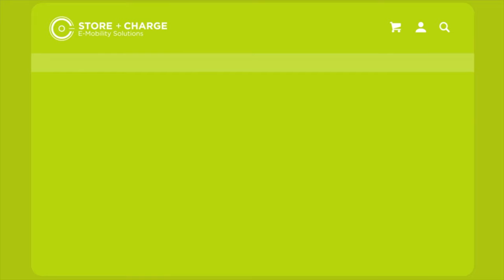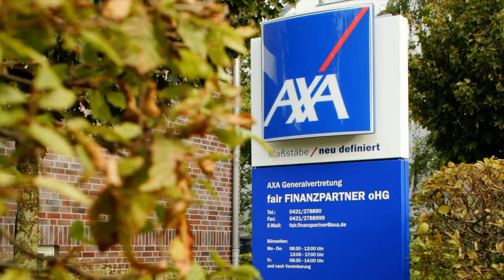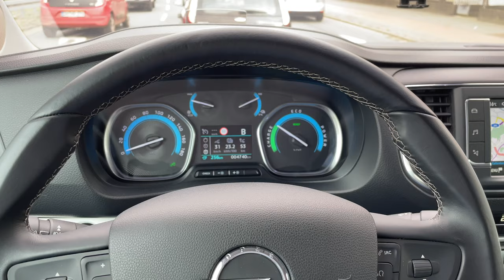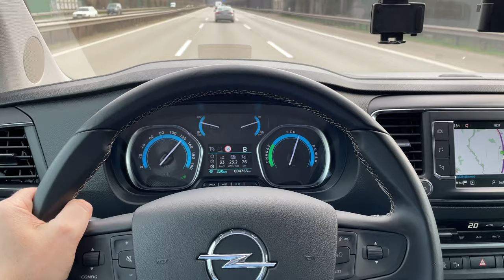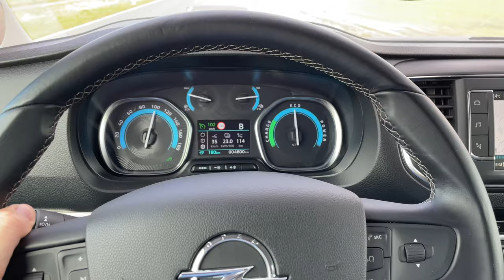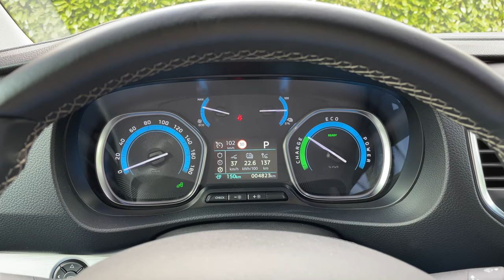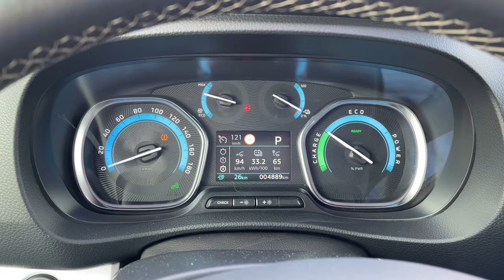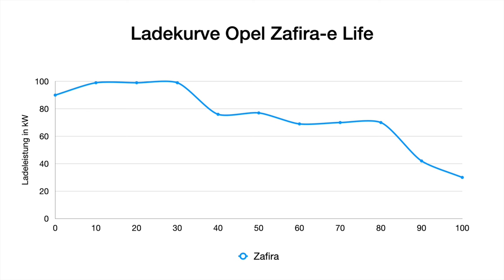Opel Zafira-e Life - Der Anti-Buzz - wie weit kommt der Elektroauto Familienvan in der Stadt?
Der Opel Zafira-e Life mit dem 75 kWh Akku ist der Rivale des VW ID Buzz. Taugt der Elektroauto Familienvan nur für Stadt? Kann er auch Langstrecke? Wie gut ist seine Ladekurve? Ist der Der Opel Zafira-e Life der bessere Buzz?
Mit der 75 kwh großen Batterie soll der Opel Zafira-e Life laut WLTP Zyklus bis zu 330 km weit kommen. Unter welchen Bedingungen ist das wirklich realistisch? Ich teste den realen Verbrauch und die tatsächliche Reichweite einen ganzen Tag im Stadtverkehr und über Land. Wie wird sich der Opel Zafira-e schlagen? Die Antwort ist in diesem Video.

Kapitel:
00:00 Intro
00:49 Auto-Vorstellung
02:29 Auto-Impressionen
05:36 Hundetest
06:00 Innenraum & Specs
12:55 Testbeginn
19:05 Halbzeit Stadtverkehr
20:10 Über die Landstraßen
22:58 Zwischenfazit
25:36 Ladekurve
26:49 Fazit

Elektroauto versichern?

Maingau Autostrom:
Du bist auf der Suche nach einer flexiblen Ladelösung für Dein Elektroauto oder Dein Plug-in-Hybrid? Dann bist Du bei uns richtig